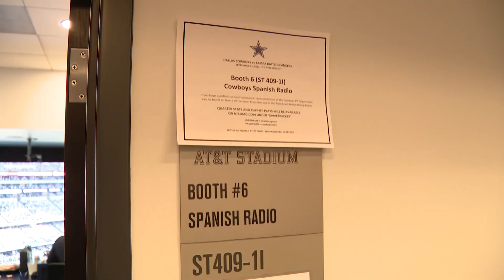'Spanish Voice of the Dallas Cowboys' Victor Villalba honors his Hispanic roots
In a recent sit-down interview, the announcer said he didn't originally set out for a career in a broadcast booth.